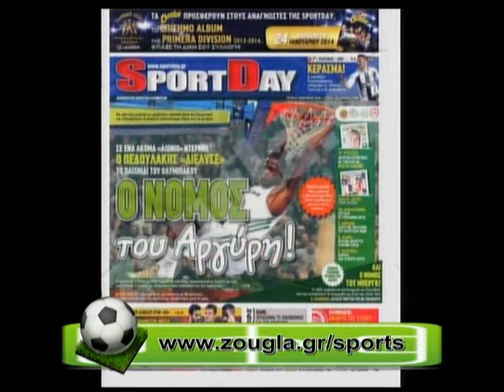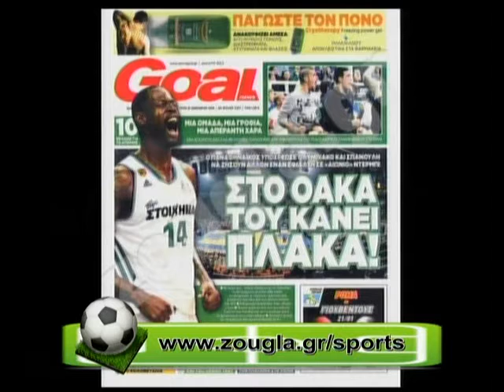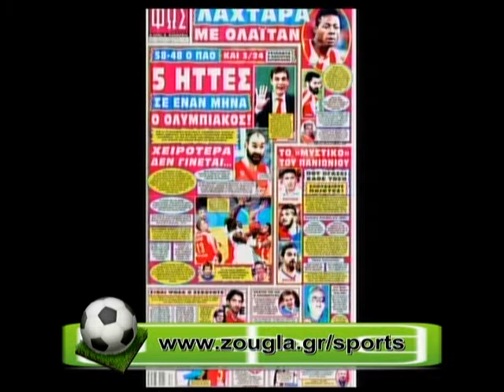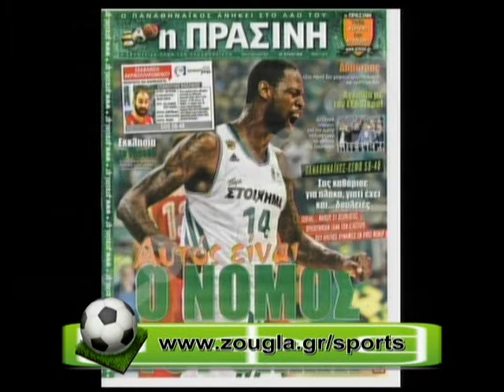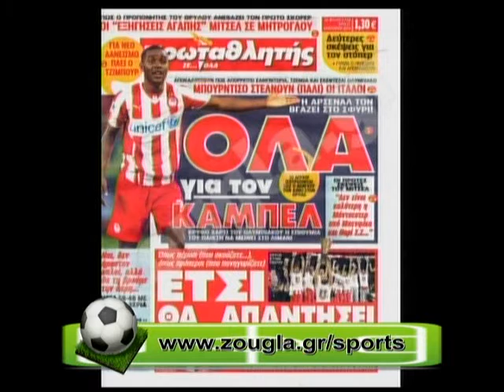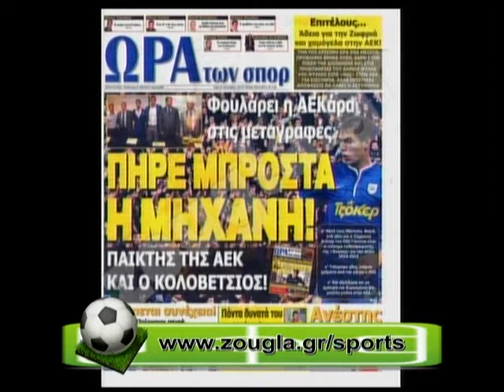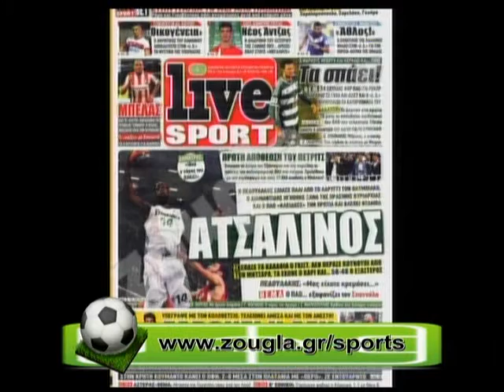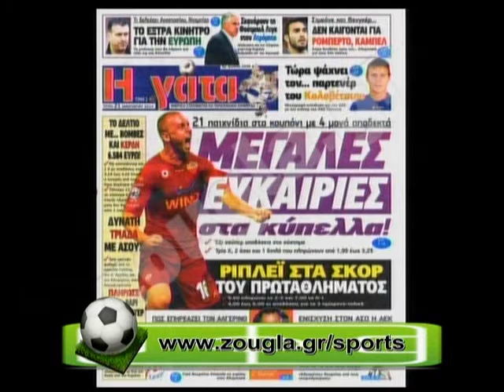21.01.2014 « Zougla sports » με την Κατερίνα Νινιού στη Zougla Tv